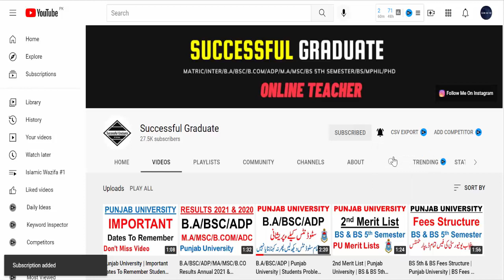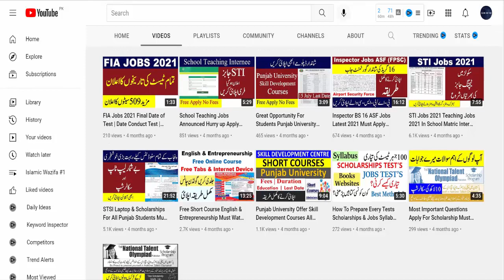Good News | MA/MSC/BS | 45 Thousand | 45K | 45000 | Must Watch & Share Video Must Watch All Students